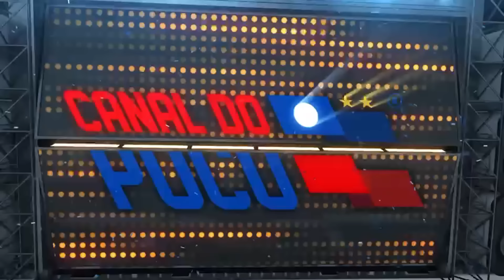CENI SABE QUE KANU VEM COMETENDO ERROS... JÁ EXISTE UM TIME TITULAR.